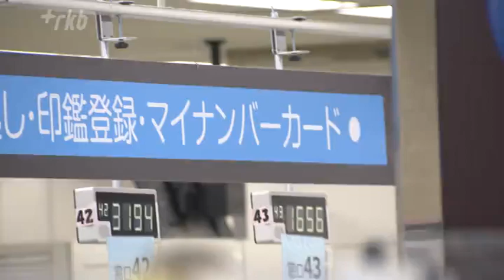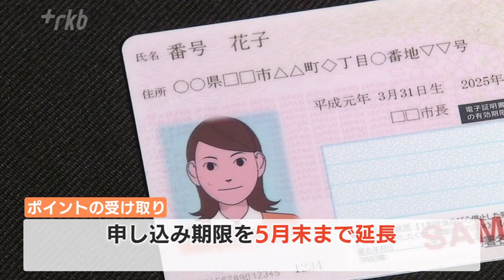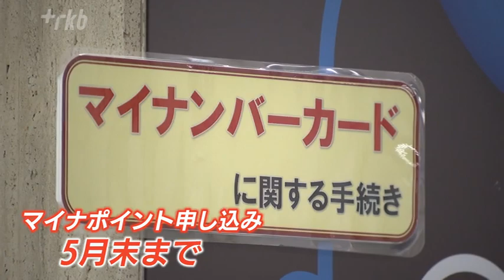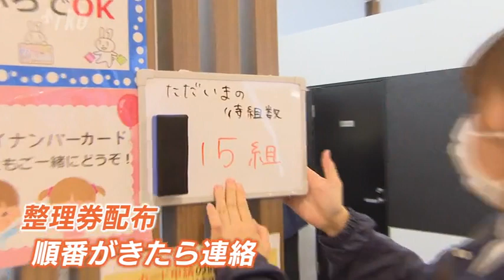“２つの期限”で混乱？最大２万円のマイナポイントは２月２８日までに「カード申請」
取得すると最大２万円分のポイントがもらる「マイナンバーカード」。ポイントを獲得するためには２月２８日までにマイナンバーカードの申請をしなければいけません。ポイントの条件がうまく周知されていないのか、区役所などのサポートセンターは“駆け込み申請”で混雑しています。

◆引っ越しシーズンと重なり連日フル稼働
福岡市中心部にある中央区役所。先週からマイナンバーカードの受け取りや申請に訪れる人が１日３００人を超える日が続いています。春の引っ越しシーズンで転入や転出届の申請と重なっていることもあり、職員は連日フル稼働で対応にあたっています。マイナポイントをめぐっては、申請期限などが十分に周知されていないこともあり、市民も混乱しているようです。

市民「あすまでに手続きしないとポイントもらえないと思った」

◆最大２万円分のポイント“２つの期限”で混乱か
政府が行うマイナンバーカードの普及策「マイナポイント第２弾」は、カード取得者に最大５０００円分、カードを健康保険証として登録した人と、国からの給付金を受け取る口座を登録した人にそれぞれ７５００円分を付与します。つまり最大２万円分のポイントが受け取れることになります。当初、ポイントの受け取りには２月末までにマイナンバーカードの取得申請とポイントの申し込みをした人でした。

しかし総務省は、ポイントの申し込み期限を５月末まで延長しました。一方でカードの取得申請は変わらず今月末のままです。要するに２８日までにマイナンバーカードの申請手続きを済ませば、マイナポイントの申し込みは５月末までできます。ただ、カードの受け取りやマイナポイントの申し込みも２８日までと思っている人が多いのか、区役所や商業施設のサポートセンターではスタッフが連日、説明に追われています。

◆“申請書”持参でよりスピーディーに
取材に訪れた時は申請窓口に１４組がいて、受付までに約１時間かかっていました。

申請した女性「２万ポイントはこのご時世なので何か使えるかなと思って、有意義に」
申請した女性「子供たちが許してくれるなら、生活費に使いたいなと思います」

このサポートセンターは駆け込み申請に備えて今月から２人ほどスタッフを増員しました。窓口では、書類の記入や写真撮影などを行うため、一人につき、およそ１０分から１５分程度かかります。

福岡市データ活用推進課・日上俊祐課長「国から届くマイナンバーカードの申請書を持参すれば、手続きの時間を短縮することができます。２８日は終日、人は多いとは思いますが、比較的午前中が空いていると思います」

福岡市では区役所のほか市内３か所の商業施設と一部の郵便局や携帯ショップでも申請手続きができます。もちろん、自宅にいながらスマホで申請することもできます。